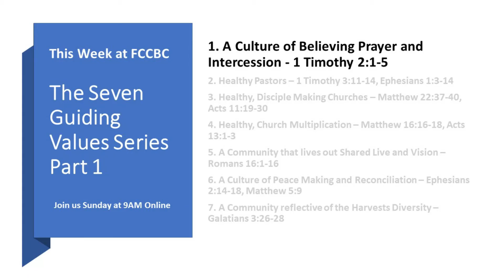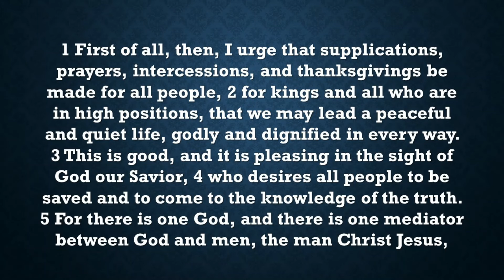The Seven Guiding Values Part 1: "A Culture of Believing Prayer" 1 Timothy 2:1-5